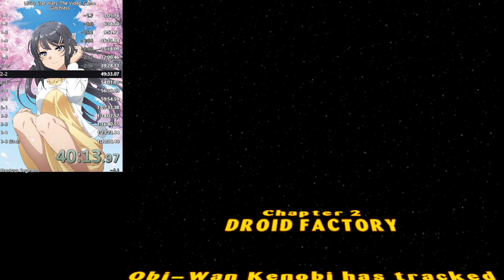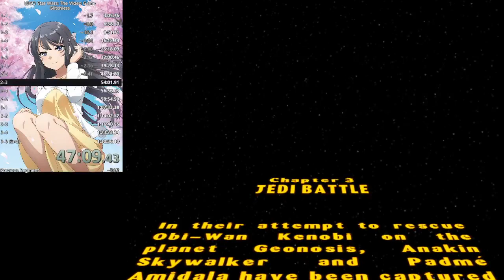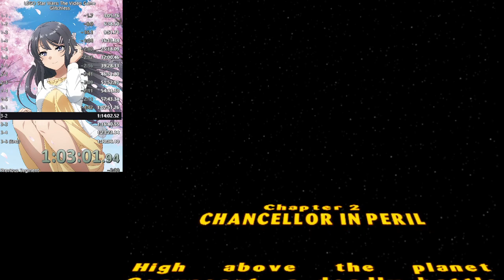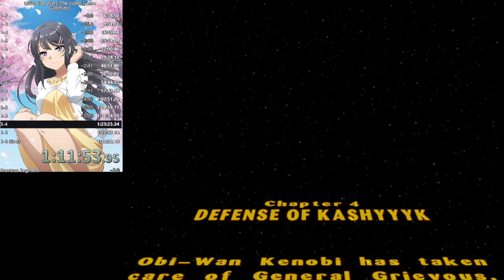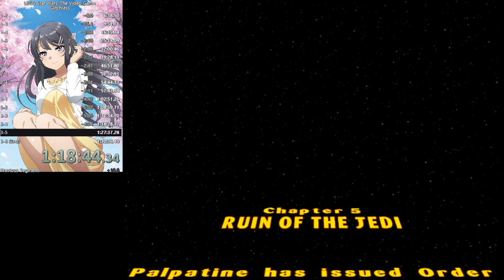LSW1: Any% Glitchless in 1:25:28.87